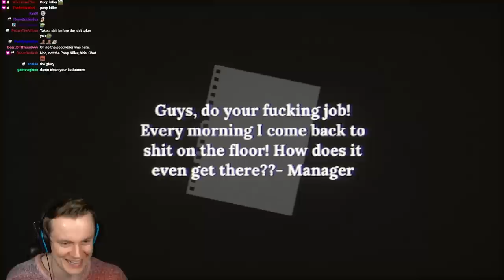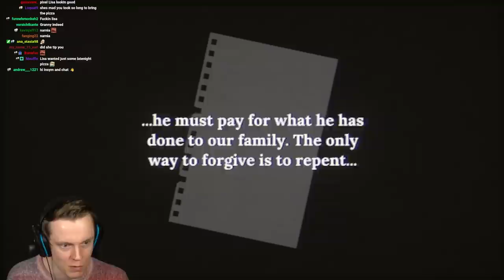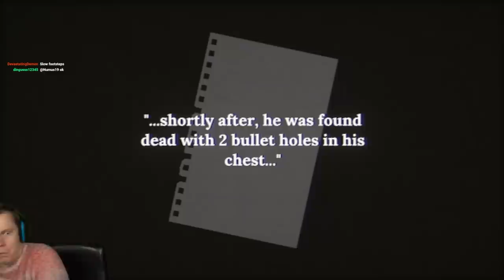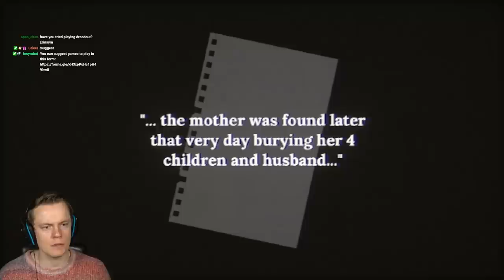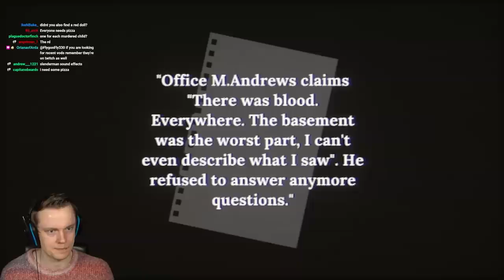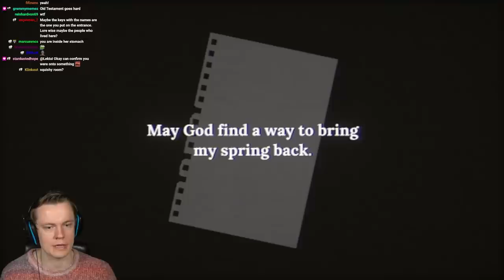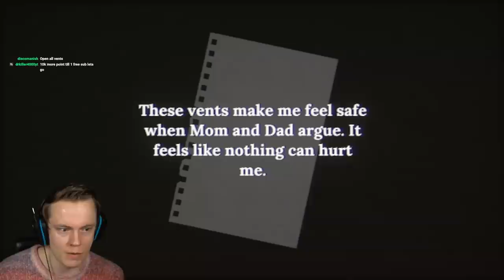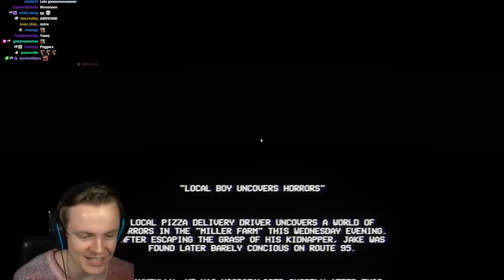Horror Game Where You Deliver a Delicious Pizza to a Serial Killer - Vilomah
Welcome to Vilomah! This is a horror game where you deliver a delicious pizza to a serial killer and everything goes wrong. ENJOY!